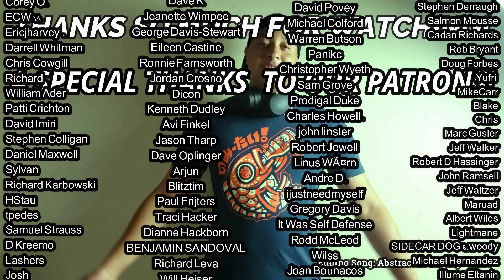Loreena McKennitt- Cé Hé Mise Le Ulaingt (The Two Trees) REACTION & REVIEW